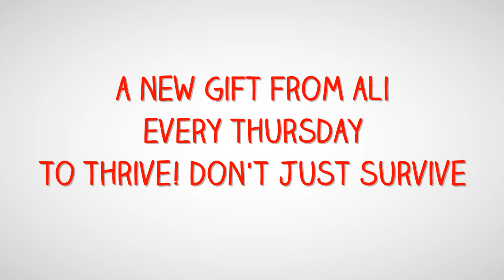THRIVE! Don't Just Survive Gift List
What if you could get a personal weekly plan to thrive in your life?
Watch the video for details and take action. Delay and you will miss life-changing downloads!